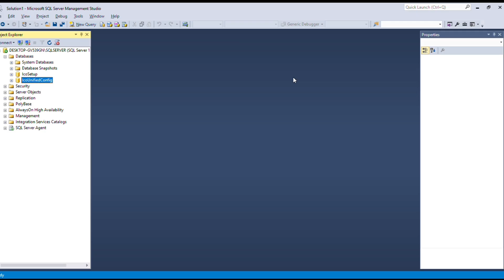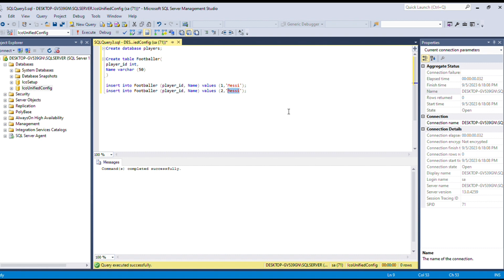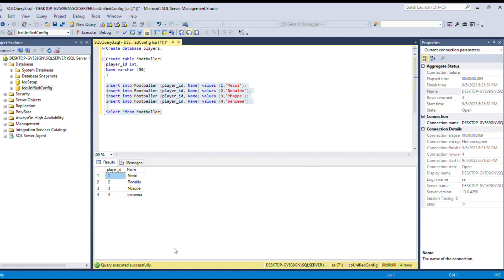How to Create a New Database in SQL Server || SQL server Tutorial || Microsoft SQL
How to create new database in SQL server
SQL server tutorial
SQL server for beginners